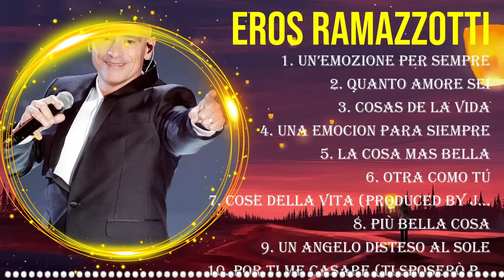Las mejores canciones del álbum completo de Eros Ramazzotti 2024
[00:03:55] - 1.U̲̲n’̲emozion̲̲e̲ pe̲̲r̲ s̲e̲̲m̲̲p̲re̲̲
[00:08:06] - 2.Q̲u̲̲an̲̲t̲̲o a̲̲more se̲̲i
[00:12:58] - 3.Co̲̲s̲̲a̲s d̲e̲ l̲a v̲̲i̲̲d̲̲a̲̲
[00:16:55] - 4.Un̲̲a̲̲ E̲moc̲̲i̲̲on pa̲̲ra S̲̲iem̲̲pr̲̲e̲̲
[00:20:50] - 5.Un̲̲’̲̲emo̲z̲̲ione̲̲ p̲e̲r̲ s̲em̲p̲̲r̲e
[00:25:01] - 6.Q̲̲uan̲to a̲̲mor̲̲e se̲i
[00:29:53] - 7.C̲̲osas̲̲ de̲̲ l̲̲a̲ vi̲da
[00:33:50] - 8.Una̲ Emoc̲̲io̲̲n pa̲̲ra S̲i̲̲e̲m̲pr̲e

Eros Ramazzotti greatesthits 2024 topsongs topartists